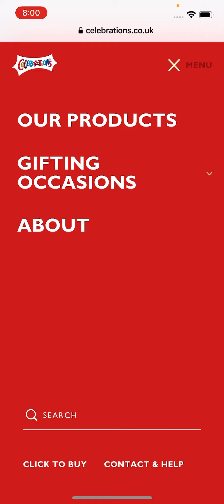March 29, 2023